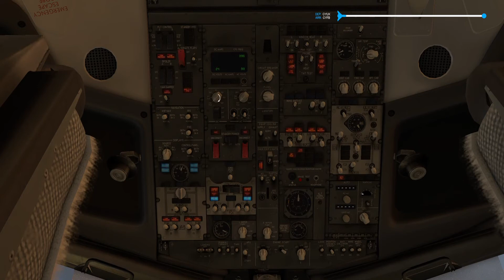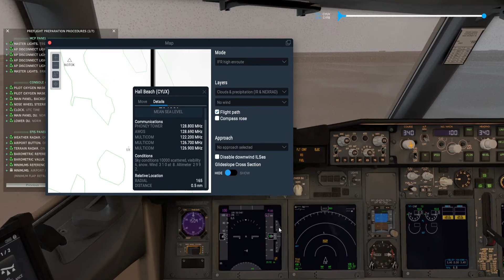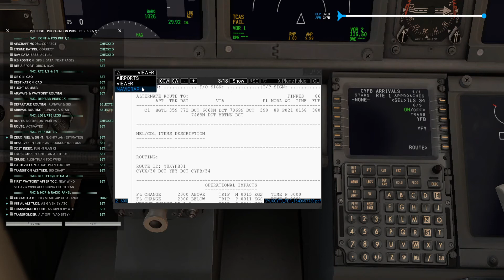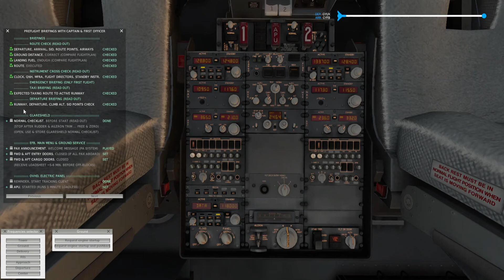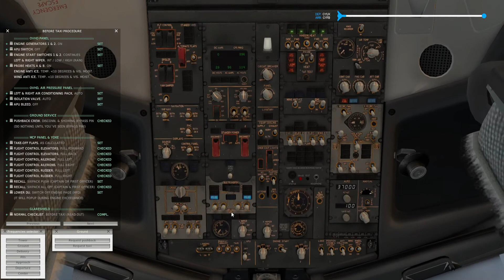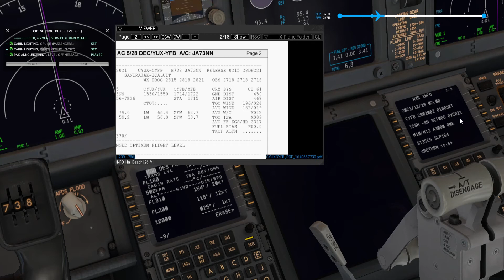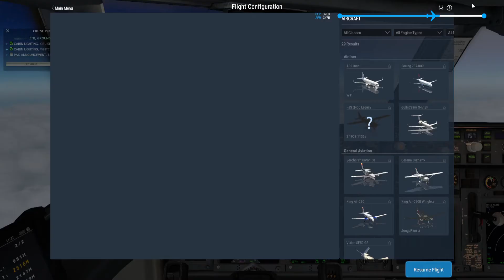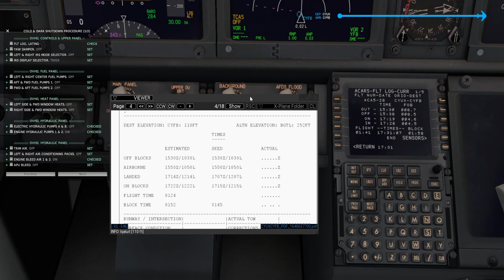【XP11】Canada/Hall Beach(CYUX) to Iqaluit(CYFB) (Create Holding)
Aircraft
• ZIBO MOD B737-800X (3.51.90)
Addons
•124thATC64
• NAVIGRAPH Charts
•Simple Ground Service
•SAM Jetways

This is my flight log.